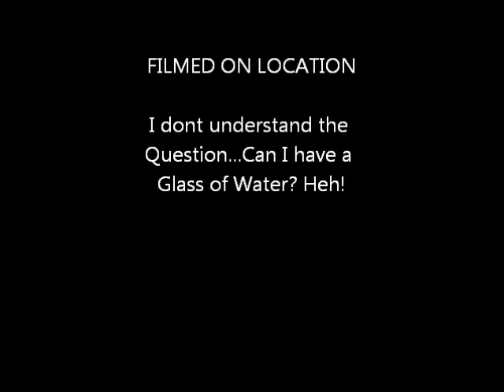OperationalExtras Split wood Test Video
This is a test Video and a Thanks it was done uuuuh...in the Fiftys...Uh Anyway Mr.Sweeneyguy Thanks Brother for the Cam you Rule!